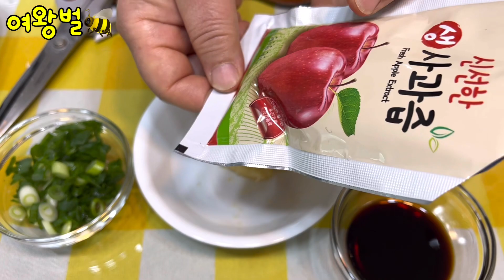와..👍양념 4가지로 갈비찜 맛이..초간단 돼지갈비 만들기 갈비 양념 황금레리피